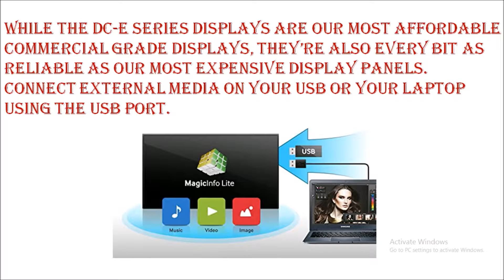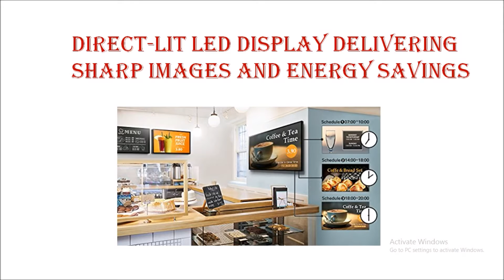Samsung LH32DCEMLGC 32" Full Hd Dc32E Smart Signage Direct-Lit Led Tv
Samsung LH32DCEMLGC best buy
more smart tv